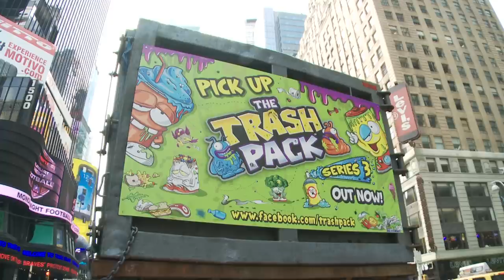Trash Pack in Times Square - VIDEO PREMIER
Reagan and Daddy were contacted by the PR representation for Trash Pack. Reagan's Toy Review was asked to PREMIER this Trash Pack Video FIRST.

Thanks for being fans - Enjoy!!